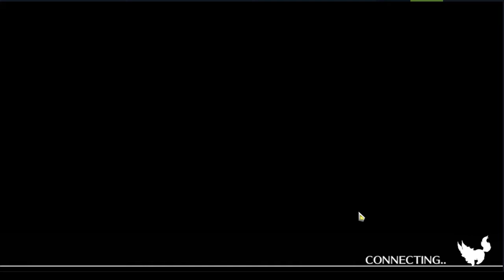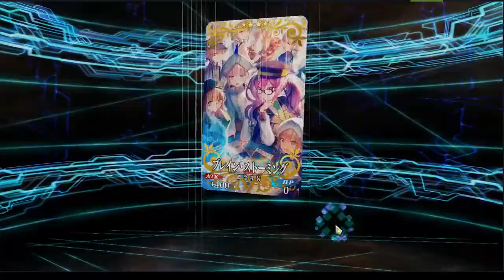Fate/Grand Order | FGO5 Artoria Caster Gacha. My SQ :(((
muối quá muối quá, quạc của tôi...
Thiệt hại khá lớn. Chúc các bạn roll được Artoria caster nhé. Xe Art rất mạnh đấy!